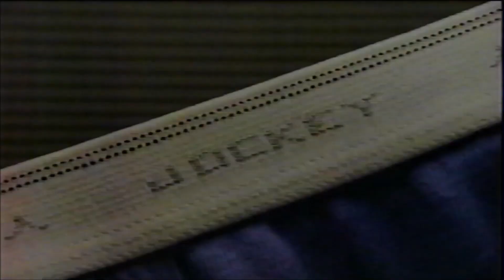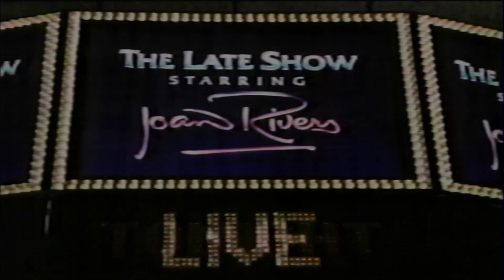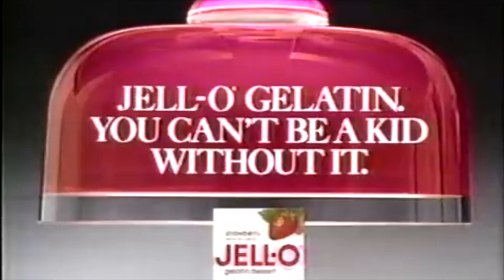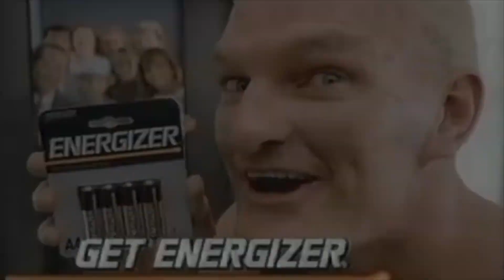a m e r i c a n c o n s u m e r i s m ™️ | OFFICIAL MUSIC VIDEO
Mixed Quietly For Proper l o - f i Enjoyment ^^

TIMESTAMPS:
 01 Everything At The Start 0:00
02 I Don't Have Any Money !! 0:33
03 Pool Party With My Imaginary Friends !! 01:05
04 Cruisin' In My Race-Car Bed 01:54
05 I Don't Actually Own A Lava Lamp 02:51
06 I Unironically Eat Ramen With A Kunai 03:50
07 "Honey, Can You Turn The l o - f i Playlist On?" 04:46
08: Culmination 05:26